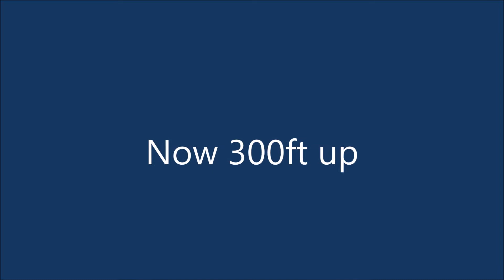Nolimits Simulator 2 - Apocalypse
Apocalypse is based on the X-Men villain starring in the new film.

It is a 300ft tall and 140km/h B&M Hyper Coaster inspired by Sea worlds' Mako.